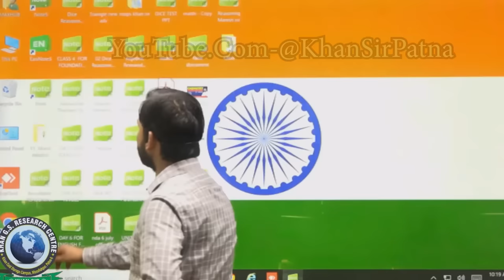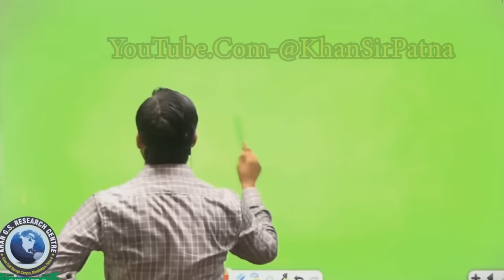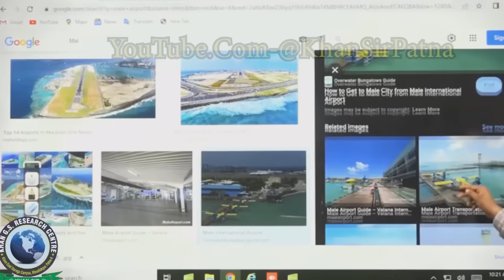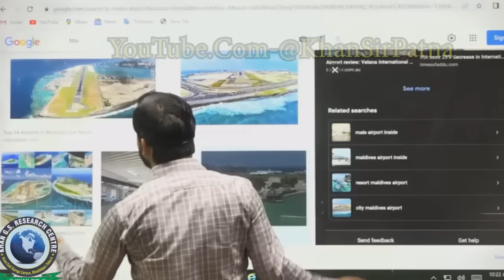आखिर मालदिब्स इतना विकसित कैसे हो गया?||All about Maldives😱khansir khangs maldive sbykhansir